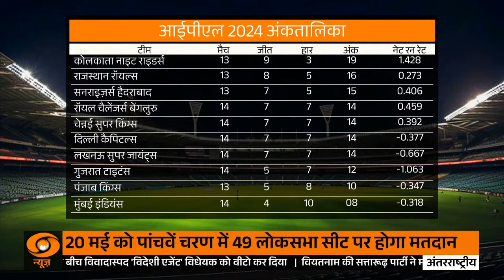Royal Challengers Bengaluru beat Chennai Super Kings by 27 Runs to Reach the Playoffs